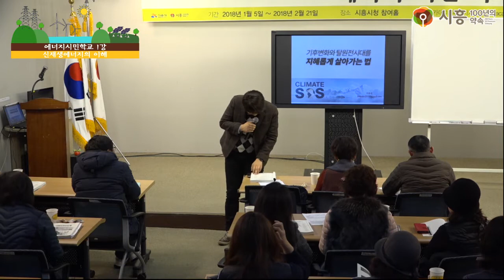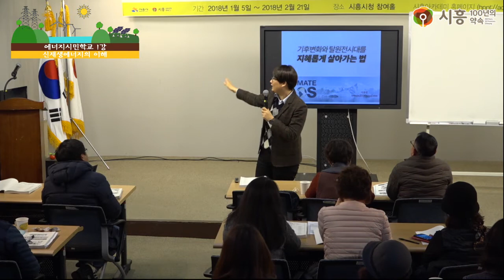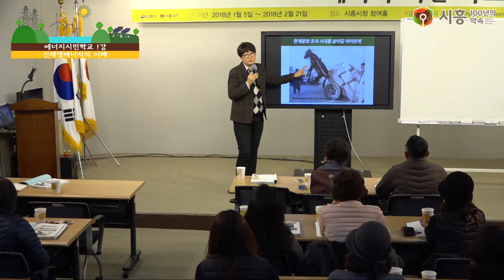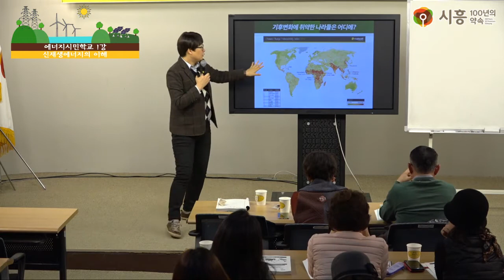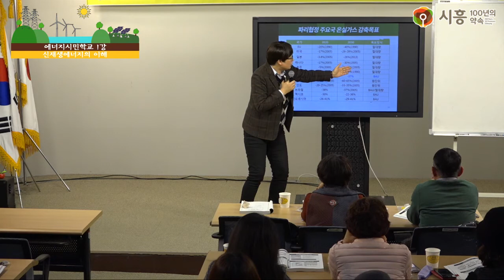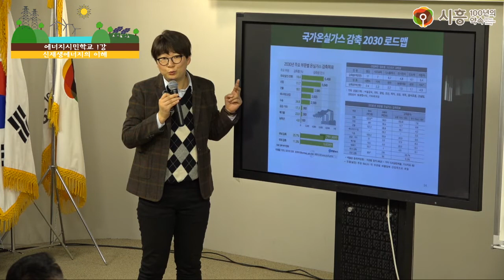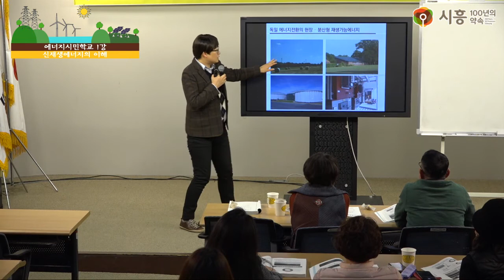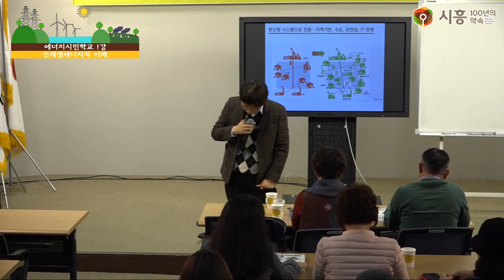[시흥아카데미] 에너지시민학교 1강 「신재생에너지의 이해」 - 이유진(녹색전환연구소 연구원)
강의명 : 에너지시민학교 1강

내 용 : 신재생에너지의 이해

강 사 : 이유진 / 녹색전환연구소 연구원

촬영일시 : 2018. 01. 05 (금)

■ 학교장 : 이유진 / 녹색전환연구소 연구원

■ 촬영 : 권유주

■ 편집 : 권유주

■ 제작 : 시흥시